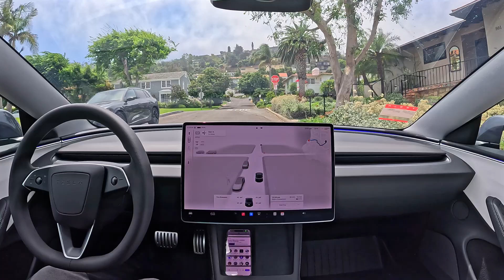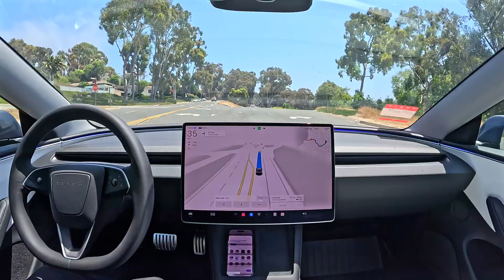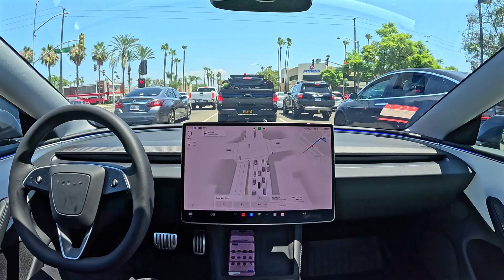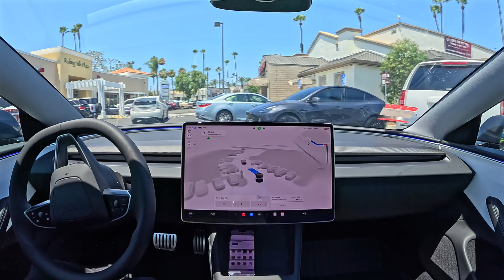Tesla FSD 12.5 Takes Me to Rubios with Zero Interventions